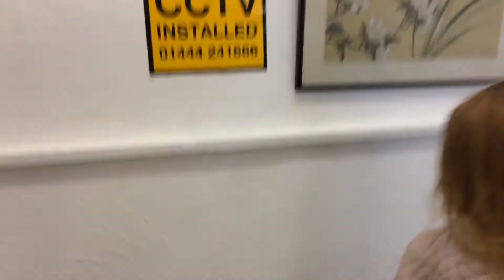Old Vintage Toy Shop | What Will We Find? Minecraft?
Duncan and Jennifer visit an old shop with toys in. What will they find? Lego? Minecraft? Batman? Cars 3? Trucks? Lorrys? Star wars?

"Sky Bubbles" ActionKidsNOW! Theme by RemoteKai (Andy Forman)